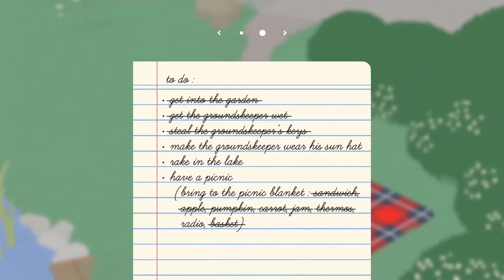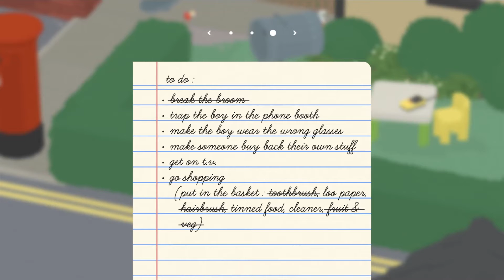Logan's Untitled Goose Game Commentary Pt. 1 of 2